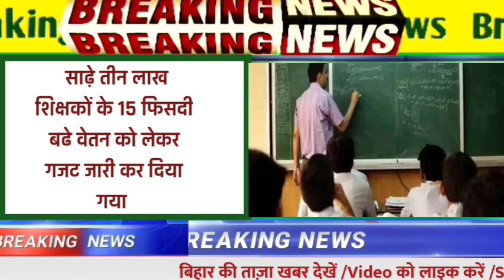09 दिसंबर 2021 बिहार की 25 बड़ी ख़बरें